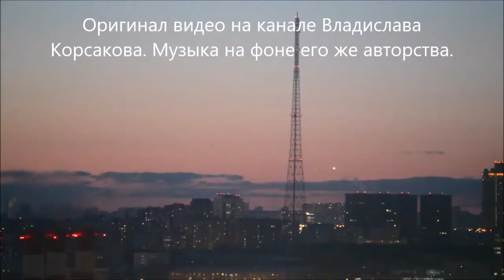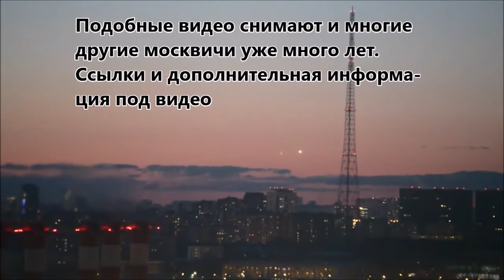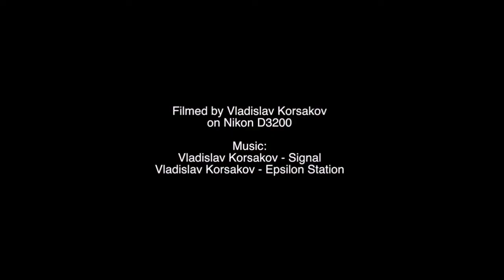Активность НЛО над ночной Москвой 27 марта 2018 года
Фанатичный отрицатель НЛО подло удалил свое собственное видео, где он сам лично заснял НЛО над Москвой

НЛО над Москвой с мигалкой заснят в ясную погоду на низкой высоте. Именно такие НЛО РЕГУЛЯРНО летают над Москвой

Еще одно свидетельство того как РЕГУЛЯРНО летающие НЛО над Москвой превращаются в подобные земным ЛА объекты с мигалками

Регулярные полеты НЛО в виде ромба с мигалкой над Москвой, предположительно, имитирующий земные летательные аппараты